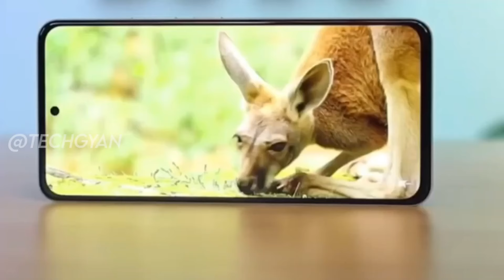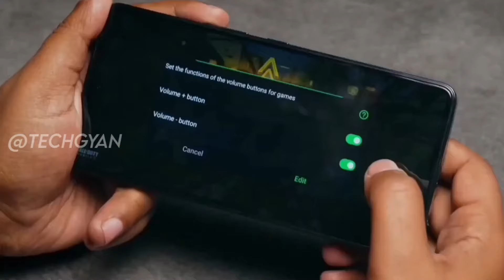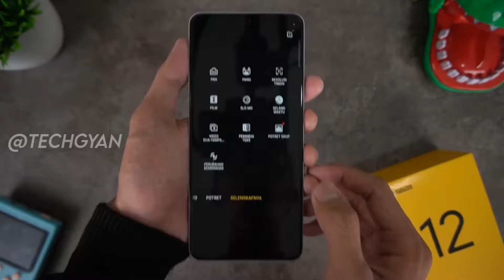Realme P1 Vs Realme 12 5G Full Comparison | Realme P1 Price In India ???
Hello Guyz, In this video we are going to talk about the upcoming [Realme P1 & Realme P1 Pro] which is going to be launched soon in India we have confirm specification launch date and price of about this phone to know about keep watching this video till the end.

Topic Cover :-

realme p1
realme p1 pro 5g unboxing
realme p1 unboxing
realme p1 5g review
realme p1 review
p1 realme
realme p series 5g unboxing
realme p1 pro 5g
realme p1 specification
p1 5g realme
realme 12
realme 12x
realme 12 vs realme p1
realme p1 5g vs realme 12 5g